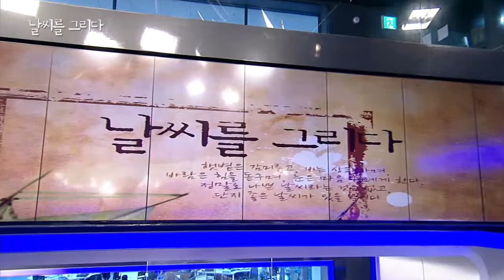명화로 알아보는 고양이의 모든 것 (누가 주인이야?) / YTN 웨더앤라이프